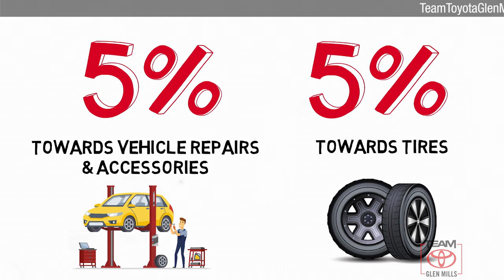Certified 2017 Toyota RAV4 XLE, GLEN MILLS, PA GMP6958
TeamToyotaGlenMills.com

Your safety is our Top Priority. We are constantly sanitizing our vehicles, offices, showroom, etc. Our delivery drivers will sanitize the vehicle before taking it to you. Drivers will wear a mask & gloves & will re-sanitize the vehicle before exiting. Any remaining paperwork will be carefully handled & delivered to the customer for completion, all while maintaining a safe social distance of no less than 6 feet. If you require additional safeguards, please reach out to our team.Includes 1 Year Complimentary Maintenance & Roadside Assistance, Free Yearly PA State Inspection plus our Team Mate Rewards program gives you 20% back in the form of reward points for every dollar spent in our service department. Each point is worth $1 and may be used towards future vehicle service, future vehicle purchases, accessories and tires. ***We want you to be Part of the Team!Backup Camera, Bluetooth, Alloy Wheels, Moonroof, **ONE OWNER**, ***NEWLY RENOVATED FACILITIES***, RAV4 XLE, AWD, Black w/Fabric Seat Trim, Auto High-beam Headlights, Distance-Pacing Cruise Control, Front dual zone A/C, Front Sport Seats, Fully automatic headlights, Heated door mirrors, Low tire pressure warning, Outside temperature display, Power door mirrors.CARFAX One-Owner. Clean CARFAX. Certified. 2017 Toyota RAV4 Magnetic Gray Metallic XLE 2.5L 4-Cylinder DOHC Dual VVT-i 6-Speed Automatic AWD 22/29 City/Highway MPGToyota Combined Details:* Transferable Warranty* Vehicle History* Warranty Deductible: $50* Limited Comprehensive Warranty: 12 Month/12,000 Mile (whichever comes first) from certified purchase date. Battery Warranty 8 years/100,000 miles (whichever comes first) from original date of first use when sold as new. Fuel Cell Vehicle Warranty 8 years/100,000 mile (whichever comes first) on key fuel cell components. Roadside Assistance for 1 Year (for Toyota Certified Used Hybrids program), Limited Comprehensive Warranty: 12 Month/12,000 Mile (whichever comes first) from certified purchase date. Roadside Assistance for 1 Year (for Toyota Certified Used Vehicles program)* Roadside Assistance* 160 Point Inspection (for Toyota Certified Used Vehicles program), 174 Point Inspection (for Toyota Certified Used Hybrids program)* Powertrain Limited Warranty: 84 Month/100,000 Mile (whichever comes first) from TCUV purchase dateThanks for shopping Team Toyota of Glen Mills. We have helped many customers in or near Glen Mills, find the New or Pre-Owned Toyota of their dreams! We know that prospective customers are extremely well educated when researching their next vehicle. Team Toyota of Glen Mills has made it easy to get all the available vehicle information so you can spend less time researching and more time enjoying your purchase. We offer Toyota service & parts, an online inventory, and outstanding financing options, making Team Toyota of Glen Mills your preferred dealer.BLACK FABRIC SEAT TRIM, MAGNETIC GRAY METALLIC

[RLVID:7990:98451cd15e5b6568:f22572a86c71a0b2:1]